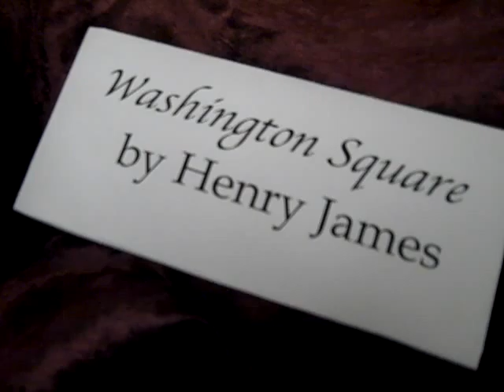Washington Square SL